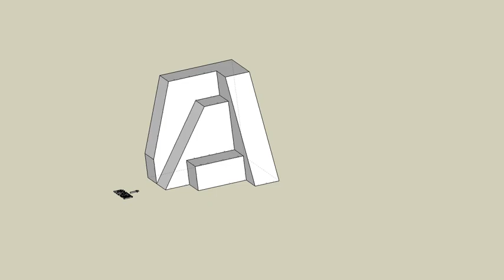育才出版測驗本第115頁第二題解答一-等角圖展示